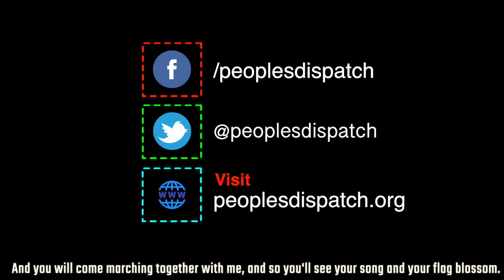Thousands protest US attempts to extradite Julian Assange in London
Thousands attended The ‘Don’t Extradite Assange’ rally in London on November 5 to protest US attempts to extradite Wikileaks founder Julian Assange. The rally was held outside the UK Home Office in London.